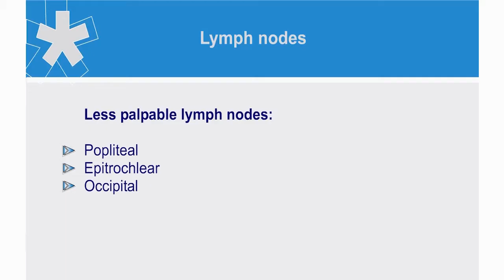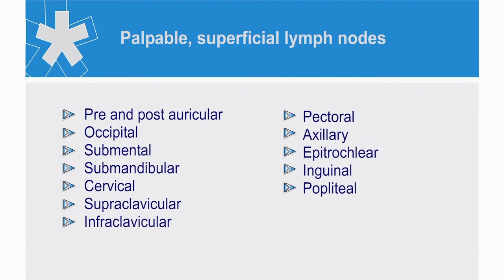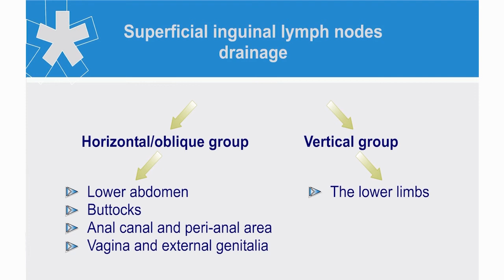Examination of lymph nodes (15) General examination of a patient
This is the 15th of 19th chapters in this video. Chapter-15 covers examination and palpation of lymph nodes as part of a general examination procedure.

A General Examination Procedure is an initial assessment of a patient after case history, when you have not seen that patient before or when a patient reports a non-system specific complaint. It provides the physician of an appreciation of the patient’s overall state of health and vital signs before a more system-specific procedure should be performed.

To find out more about our work and the full range of our publications please visit our

The complete videos can be streamed or downloaded from our Vimeo

Bloomsbury Educational Limited
97 Judd Street, London, WC1H 9JB